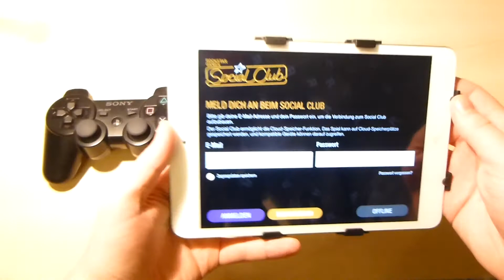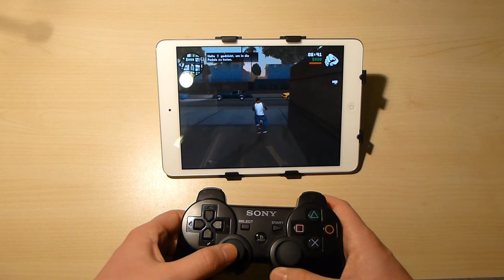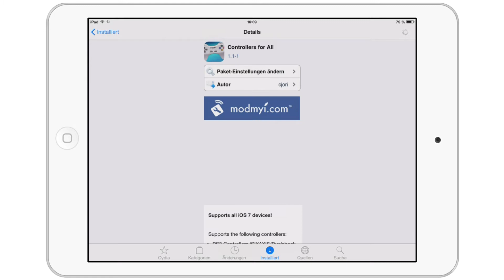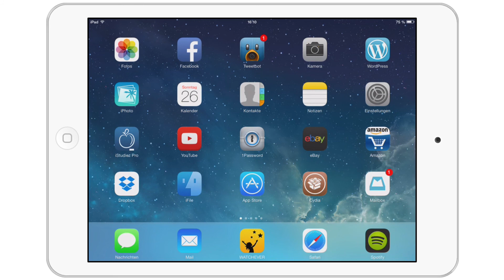Tweak-Review | Controllers for All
Paket: Controllers for All
Entwickler: cjori
Repository: modmyi
Preis: 1.99$